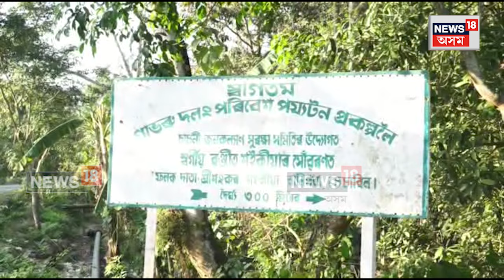End of the Year Picnic 2023 | Naharkatia : নাহৰকটীয়াৰ চাচনীৰ গাভৰু দলঙত বনভোজ দলৰ ভিৰ | N18V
End of the Year Picnic 2023 | Naharkatia | নাহৰকটীয়াৰ চাচনীৰ গাভৰু দলঙত বনভোজ দলৰ ভিৰ। উজনি অসমৰ ভিন্ন প্ৰান্তৰ বনভোজ দলে ভিৰ কৰে গাভৰু দলঙত। বুঢ়ীদিহিং নৈৰ ওপৰত থকা গাভৰু দলঙৰ মনোমোহা দৃশ্যই আপ্লুত কৰিছে প্ৰকৃতিপ্ৰেমীক।